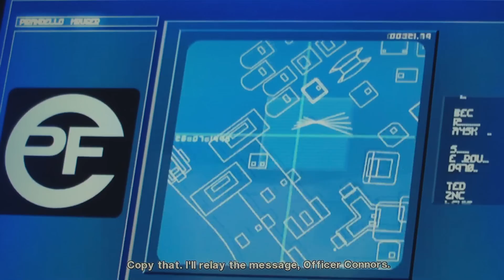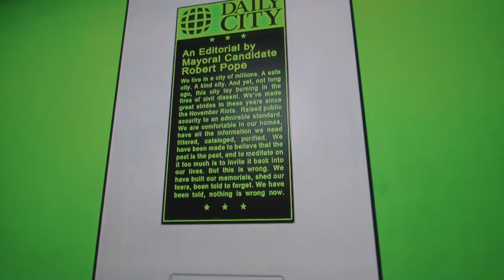Mirrors Edge Part 3-Faith's Sister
Faith races to her sister's location as she hears reports of gunshots near her building.